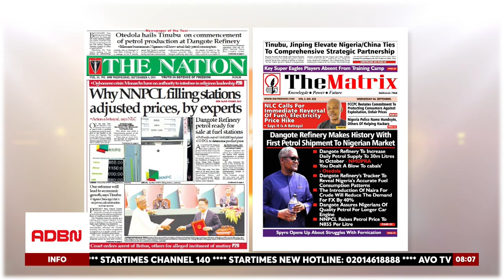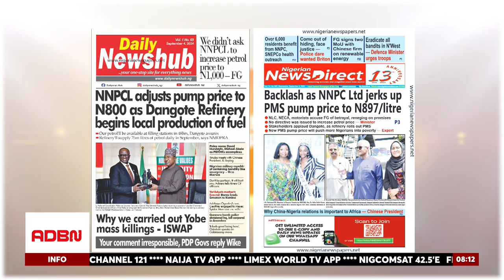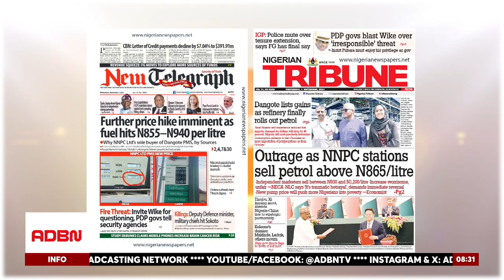NLC Demands Fuel Price Reversal Amid NNPC Hike, Dangote Refinery Set to Roll Out PMS in 48 Hours